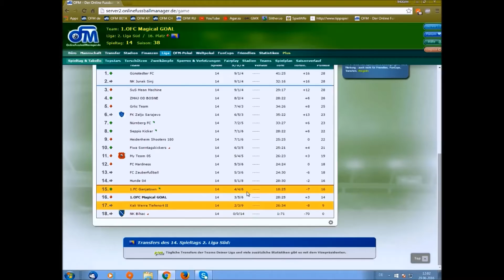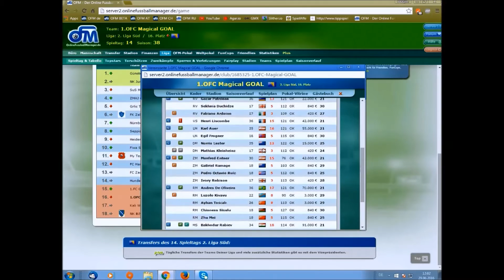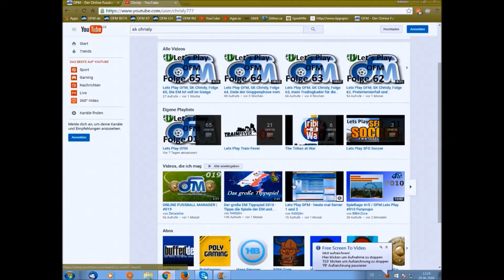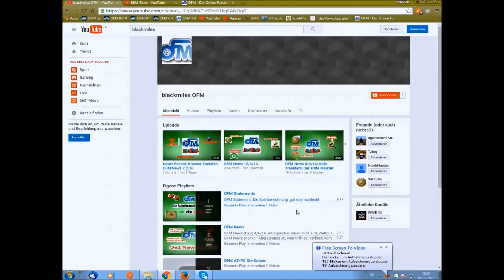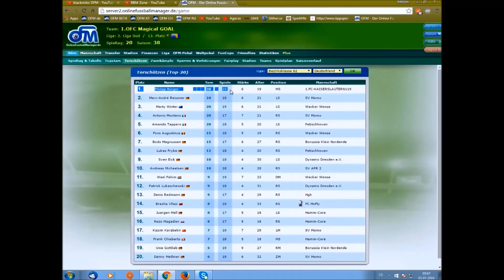Let's play OFM - Youtuber/Konjunktiv - MS schießt 2 Spiele pro Spiel xD